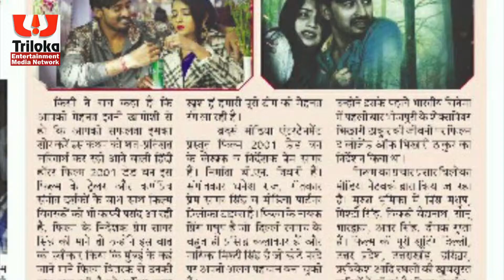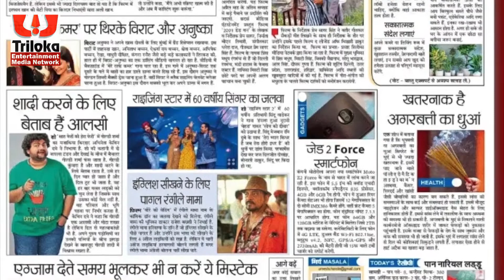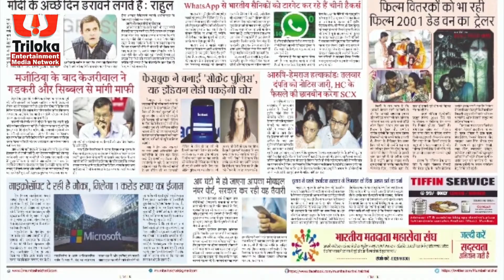2001 DEAD ONE || PRINT MEDIA || PR,PROMOTION & MEDIA PLANNING ||TRILOKA ENTERTAINMENT MEDIA NETWORK